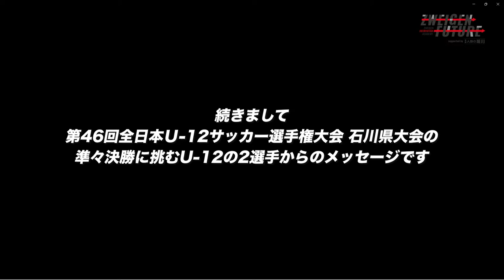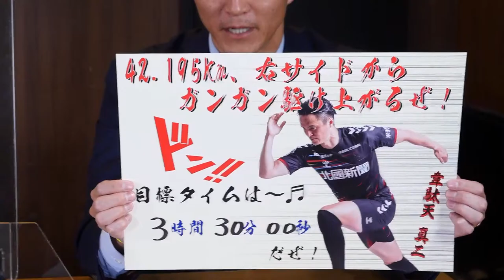【涙腺崩壊】廣井友信選手プロ引退セレモニーをたっぷりと！U-15/U-12の選手たちから意気込みをもらいました！【ZWEIGENNOW 2022.10.28 vol.96】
■配信日
毎週金曜 19時〜19時半

応援サポーター：辰巳未来春（ほくりくアイドル部）